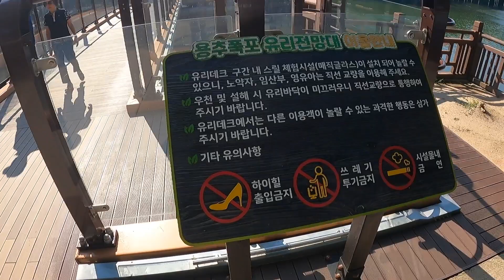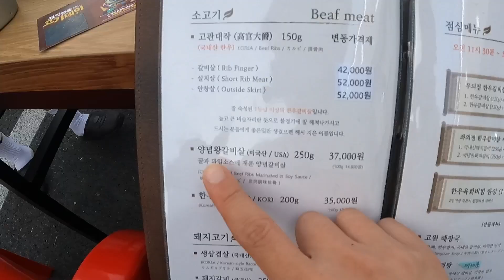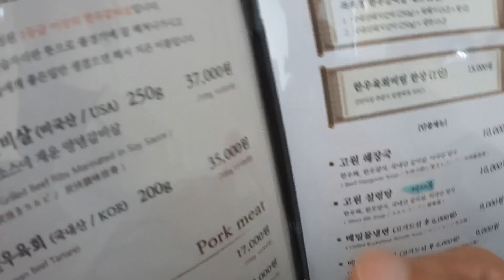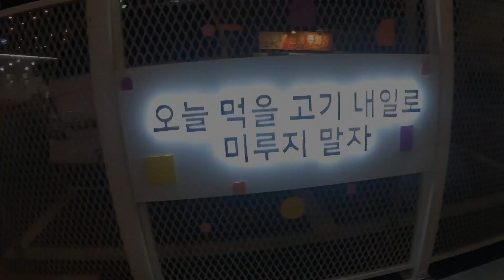숨은 고기맛집 골목을 찾았다! 제천 명동 고기로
제천 명동 고기로 축제

제천명동고기로는 명동고기로의 9개 식당에서
10월 말까지 매주 금,토 오후 6시 30분 ~ 11시 까지 진행된다고 해요!

낭만 넘치게 야외에서도 식사가 가능하구요!
음악공연도 진행되고 있어요
주류권, 음료권 등 꽝 없는 복권도 테이블당 1장씩 주신다는 점!!!

맛있는 고기도 먹고 힐링도 해보세요